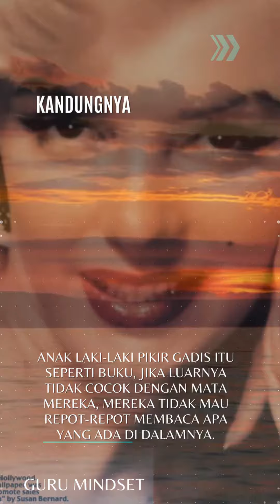MARILYN MONROE INSPIRATIONAL QUOTES PENTING UNTUK CEWE..!!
Marilym Monroe adalah salah satu aktris Hollywood yang melegenda dan banyak disukai orang-orang. Inspirational Quotes ini kami hadirkan buat kamu yang ingin mengetahui bagiaman pola pikir dia dalam menjalani kehidupan semasa hidupnya.

Marilyn Monroe, tidak hanya menarik dari segi fisik, tapi ia juga mampu membuat setiap film yang ia mainkan menjadi box office yang disukai oleh banyak penonton. Namun, sayangnya kehidupan pribadi Marilyn Monroe tidak semulus kariernya di Hollywood, karena pada kenyataannya tuntutan yang memaksa kehidupannya terus diekspos menyebabkan dirinya menjadi depresi. Padahal Marilyn Monroe sendiri merupakan salah satu artis paling terkenal di zamannya dengan penampilannya yang memesona dan memiliki ciri khas yang tidak dapat dipisahkan dari dirinya, yakni rambut blonde-nya. Nahasnya, kehidupan gemilang yang dimiliki Marilyn Monroe nyatanya tidak mampu membuatnya bahagia, sebab ternyata kehidupan pribadinya sendiri penuh dengan masalah. Monroe harus melewati masa kecil yang berat karena harus dibesarkan di sebuah panti asuhan karena ibunya, Gladys, mengalami gangguan mental dan harus dirawat di lembaga perawatan mental. Tidak hanya itu, Monroe juga pernah menjadi korban pelecehan seksual ketika berusia 11 tahun, dan pada usia 16 tahun Monroe juga telah menikah dengan kekasihnya, Jimmy Doughtery dengan kondisi telah putus sekolah. Namun, di balik glamornya kehidupan Marilyn Monroe, bagaimanakah kehidupan pribadinya sendiri? Daripada penasaran, langsung cari tahu siapa itu Marilyn Monroe dan kehidupannya berikut ini.

Artikel ini telah tayang di Kompas.com dengan judul "Siapakah Marilyn Monroe? Simak Profil Aktris Cantik Hollywood yang Harus Berakhir Tragis", Klik untuk baca

Semoga kumpulan kata mutiara atau kata kata bijak dari Marylin Monroe ini, dapat menjadi motivasi kita dalam perjuangan, berkemanusiaan dan untuk pengembangan diri buat penonton sekalian, silahkan simak short video ini.

Terimakasih kepada sumber-sumber yang memberikan inspirasi ;

Terimakasih